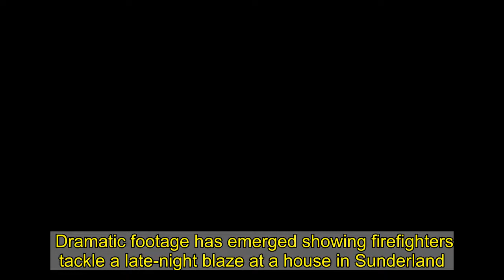Footage shows firefighters tackling blaze at Sunderland home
Dramatic footage has emerged showing firefighters tackle a late-night blaze at a house in Sunderland.   Emergency services rushed to a property between Ernest Street and Toward Road in Hendon, Sunderland at around 11pm last night (Tuesday, December 29), after reports of a fire.   Tyne and Wear Fire and Rescue Service sent four appliances, an aerial ladder platform and an officer to the scene of the fire.    Northumbria Police also attended the incident and closed off the two parallel roads to Villette Road to keep the public away from danger.   Local resident and photographer Nikolaos Axelis, 44, witnessed the incident and said there was a "lot of smoke" pouring from the roof of the house.  He said: "At around 11pm there was a really bad smell all over the Hendon area, it smelt like smoke.  "I arrived there and there were policemen and firemen trying to take over the fire and a lot of people were around watching.   "I don't know if they were trying to take the fire from the roof but there was lots of smoke coming from the roof.  "There were four fire vehicles and a lot of policemen probably ten or more because they closed off the road too.   "It was really bad."  In a video from the scene, firefighters can be seen using an aerial ladder to enable them to hose the roof of the property which had smoke pouring out of it.  Police also cordoned off the road with officers standing beside it to make sure people stayed away from the incident.  The cause of the fire is not yet known however both Tyne and Wear Fire and Rescue Service and Northumbria Police have been approached for comment.